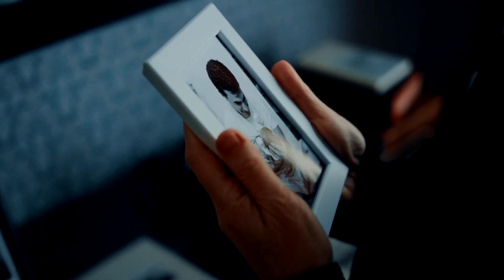OSQOLKI - Моя история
Композиция «Моя история» в поддержку славного украинского народа. Любые военные конфликты когда-нибудь да заканчиваются, вот только история - останется. Героям Слава! Приятно прослушивания!